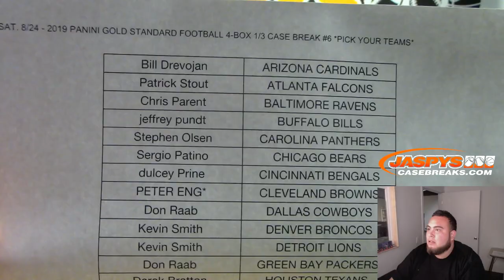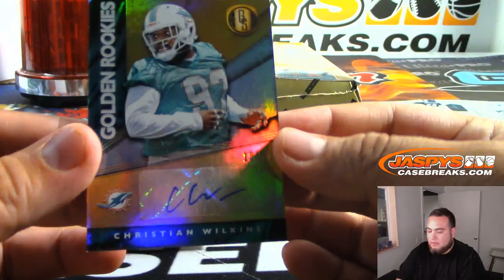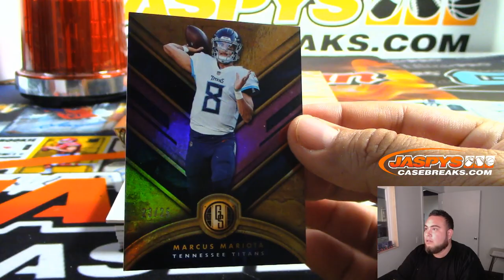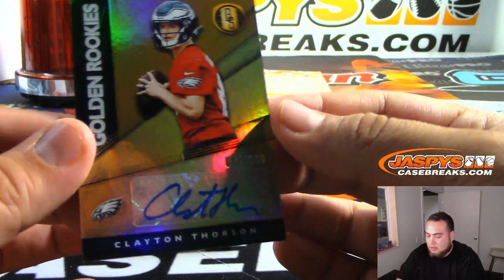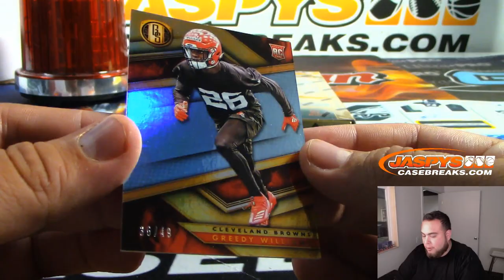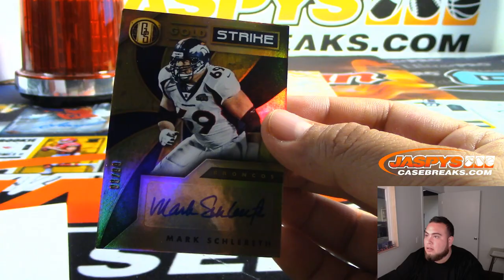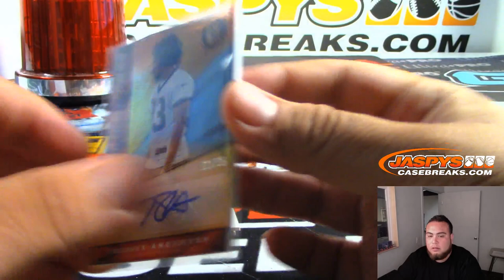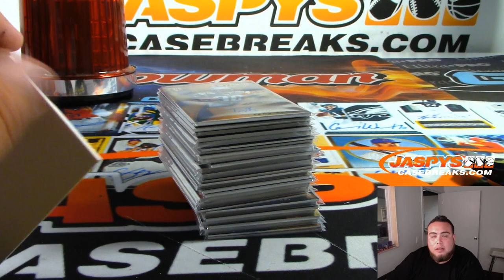SAT. 8/24 - 2019 PANINI GOLD STANDARD FOOTBALL 4-BOX 1/3 CASE BREAK #6 *PICK YOUR TEAMS*